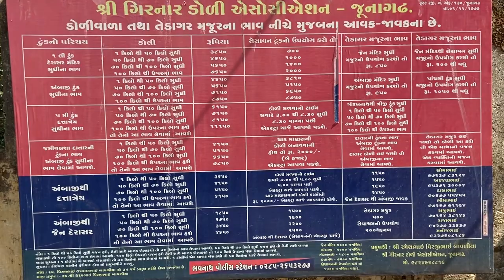Girnar Parikrama ગીરનાર પરીકમા શરુ ॥બોરદેવી ॥ Parikrama Junagadh 2022